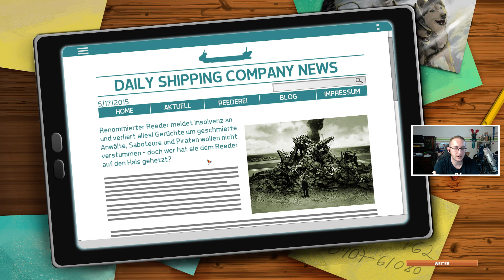PHÖNIX AUS DER ASCHE - TRANS OCEAN 2 RIVALS SINGLEPLAYER #001 ★ Lets Play TO2 Deutsch Gameplay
PHÖNIX AUS DER ASCHE - TRANS OCEAN 2 RIVALS SINGLEPLAYER ★ Lets Play TO2 Deutsch Gameplay ★ Lets Play TO2 Deutsch Gameplay

★Postfach M4cM4nus
PF 1227
07372 Pößneck